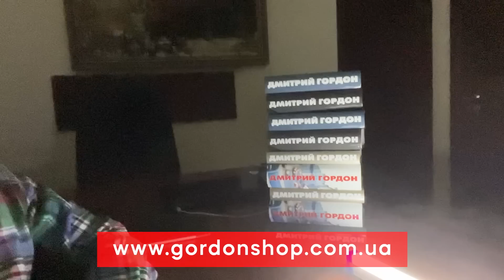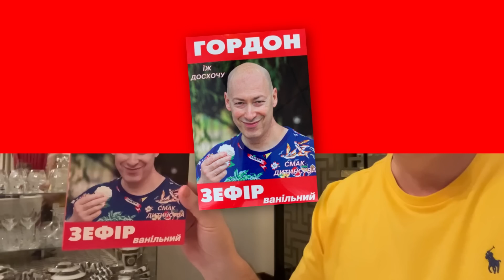🔥Пионтковский. Кадыров выходит из России, Лука в палате, наступление Украины, дальнобойные ракеты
Андрей Пионтковский, российский политолог, публицист и блогер, в интервью Дмитрию Гордону рассказал о том, что произойдет в преддверии годовщины широкомасштабного вторжения России в Украину, какие данные могли получить западные разведки, о возможной массированной авиационной атаке на Украину, заявлениях мировых лидеров на Мюнхенской конференции, о передаче Украине дальнобойных ракет, вступлении Украины в НАТО, о планах Путина, Кадырове и близком развале России.

00:00:00 Интервью Дмитрия Гордона с Андреем Пионтковским
00:00:24 “Солнце украинской победы уже встает над миром”
00:00:52 О том, что произойдет 23-24 февраля 2023 года
00:01:03 “21-го и 22-го будет батл между лидерами добра и зла”
00:01:38 “Нарастает ощущение, что мы живем в звездный час человечества, в решающий момент истории”
00:03:25 О том, может ли в ближайшие дни произойти что-то страшное
00:04:49 Пионтковский о возможных планах России на массированную авиационную атаку
00:05:57 “Эта атака захлебнется, это безумие”
00:06:39 О заявлениях министра обороны США Ллойда Остина
00:07:31 “У меня есть подозрение, что американцы знают что-то, что мы не знаем”
00:09:05 “К маю следует ожидать наступление украинских войск”
00:09:20 “У россиян остается окно возможностей до конца февраля”
00:11:15 “Резкое изменение тональности всех союзников для меня труднообъяснимо только провалом атаки в Угледаре”
00:11:51 О заявлениях политиков на Мюнхенской конференции
00:13:07 О заявлениях Риши Сунака на Мюнхенской конференции
00:14:43 “Риши Сунак не побоялся продолжить упреки Зеленского в сторону США”
00:15:15 О передаче Великобританией дальнобойных ракет
00:15:49 “Дальнобойные ракеты могут быть оружием сдерживания”
00:16:04 “Мы нанесем массированный удар по Москве”
00:16:26 “Понимаете, в чем парадокс? В Москве нет настоящей ПВО!”
00:17:02 “Русские никогда не думали, что НАТО на них нападет и не создавали систему ПВО”
00:18:13 “Сунак в своей речи защищал интересы Украины более резко, чем это делал Зеленский”
00:20:08 О выступлении Камалы Харрис
00:21:02 “Она приговорила Путина к виселице”
00:22:36 “Заявления Сунака и Харрис – это очень хороший разогрев для заявления Байдена”
00:22:53 Гордон о своих книгах из "Гордон шоп". Покупая, помогаешь ВСУ!
00:25:22 “Все обязательно должны прочитать вчерашнюю редакционную статью в Washington Post”
00:26:34 О возможной передаче Украине ракет ATACMS
00:27:52 “Когда дают самолёты и ATACMS, то какой там уже “не бить по российской территории”? Там уже и не разглядишь”
00:28:43 “Вы что, охренели? Никакой другой обороны у вас не будет! Украина сейчас воюет за Запад!”
00:29:53 “Я жду очень серьезных заявлений от дедушки Байдена”
00:30:28 Гордон о своем магазине мерча «Гордон шоп». Покупая, помогаешь ВСУ!
00:32:10 Гордон о медлительности и нерешительности Запада
00:32:58 Гордон: “Мне временами плакать хочется”
00:36:36 “Великобритания третий раз подряд ведет мир к победе над тоталитарной системой”
00:38:11 “Трудно было ожидать более быстрых решений от Запада”
00:39:39 “Это должно решиться в ближайшие дни”
00:39:49 Пионтковский о том, как бы действовал на месте Путина
00:40:15 “Путин в самом худшем положении среди российской политической элиты”
00:41:21 О заявлениях Столтенберга о принятии Украины в НАТО
00:41:36 “Теперь Украина – гарантия безопасности НАТО, а не наоборот”
00:41:50 “Киссинджер, как и Штайнмайер, нашел в себе мужество сказать, что был не прав”
00:42:22 “Путин обманывает себя”
00:43:08 “Всевозможные холуи срочно созваны в Москву”
00:43:20 “Лукашенко уже доставлен и, видимо, содержится в отдельной палате”
00:43:58 “Он пока гонит от себя невыносимую правду”
00:44:05 О настроениях российских элит
00:44:33 “Обнадеживает конфликт в военно-политической верхушке”
00:45:13 “Путин повел себя не по-фюрерски”
00:46:30 “Любое знаковое поражение может стать триггером к очень серьезному обострению ситуации”
00:47:32 О том, почему Запад не понимает, что Россия должна перестать существовать как государство
00:50:31 О том, кто первый выйдет из состава России
00:50:44 “Кадыров уже увел Чечню, она и не была в составе России”
00:50:53 “Чечня выиграла войну и Россия платит огромную дань”
00:51:39 “Кадыров вспомнил про независимую Ичкерию”
00:52:42 “Любой Буданов может похитить и изнасиловать чеченскую девушку”
00:54:09 Пионтковский о своем настроении
00:54:44 “Мои прогнозы будущего Украины улучшились”
00:54:55 “Украина уже выиграла две войны”
00:55:12 О плане Путина и его “ядерной елде”
00:55:47 “Год назад Запад абсолютно не был готов к сопротивлению”
00:56:06 “Украина спасла Тайвань”